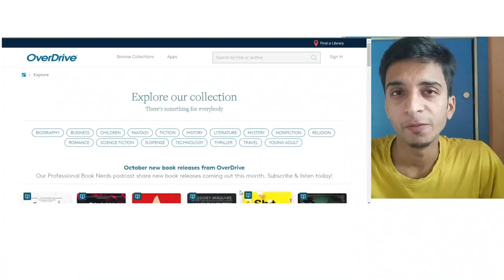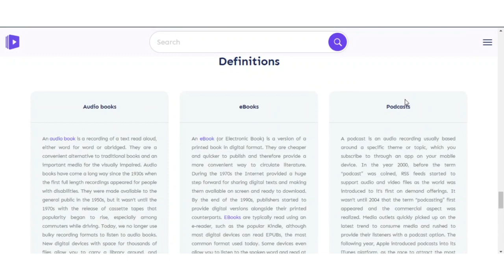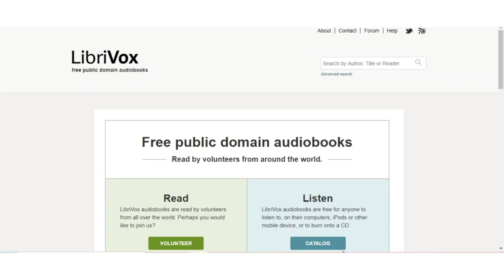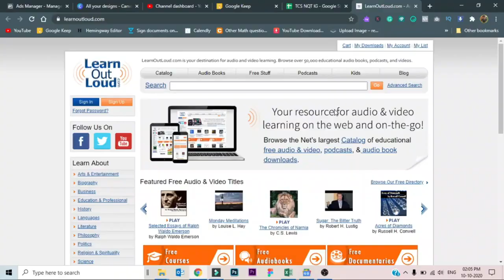How to get Audiobooks for FREE | TOP Audiobook website and apps for FREE | Ronak Shah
Hello guys,
In today's video, I have shared How to get audiobooks for free these are some websites where you will find audiobooks for free for android and IOS

Timestamp
00:00 - Intro
01:24 - Opendrive
03:01 - DigitalBook
03:52 - Librivox
05:05 - Learn out Loud
05:45 - Loyal books
06:44 - Spotify

Hi I'm Ronak Shah. Engineering turned into a marketer. I’m a YouTuber, Book Blogger, and podcaster. I enjoy exploring the different kinds of literature, books, strategies that improve our life.

My name is Ronak and I’m a Digital marketer and consultant .I’m in my twenties, a self-employed, blogger, creator, Backpacker. I write about books, business, reading, how to live happily, podcasts, best stories, and much more. I am currently in India and soon going to explore the world

This channel will revolutionize the way you consume content in fields like Books, Freelancing, finance, marketing etc.

On the side, I also have a series of online courses, write a weekly email newsletter + blog site, and have run a series of side hustle as young entrepreneur.